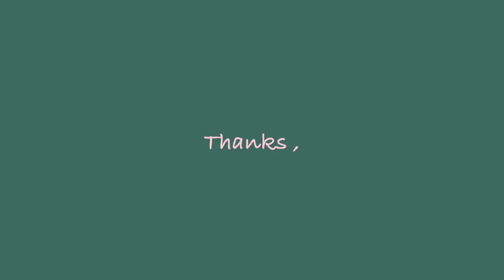새롭게 사용해본 뷰티템 7가지 간단리뷰(Skincare - Makeup) :: 채소(CHAESO)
💚더보깅💚

✔️립 : 3CE - 벨벳 립 틴트

@@@ product @@@

-bellamonster
blemish care solution pad
부분광고 / 벨라몬스터 깔라만시 패드

-Decorte
Liposome Serum
/ 데코르테 리포솜

-Ground Plan
Day & Night Secret Moisture Cream
/ 그라운드플랜 데이 앤 나잇 시크릿 모이스춰 크림

-Bobbi Brown
Extra Face oil
/ 바비브라운 엑스트라 페이스 오일

Matte Velvet Skin Blurring Powder Foundation
/ 메이크업포에버 벨벳 스킨 파운데이션

-Etude House
Play Color Eyes
Caffeine Holic
/ 에뛰드하우스 플레이 컬러 아이즈 카페인홀릭

-Bobbi Brown
Luxe Liquid Lip
High Shine #8 / Velvet Matte #3
/ 바비브라운 럭스 리퀴드 립